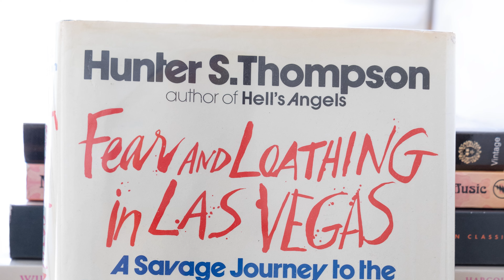Brian Chambers speaks on 'Bombing Into Vegas' by Ralph Steadman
Brian Chambers tells the story of the iconic 'Bombing Into Vegas' illustration drawn by Ralph Steadman for Hunter S. Thompson's 'Fear & Loathing in Las Vegas'